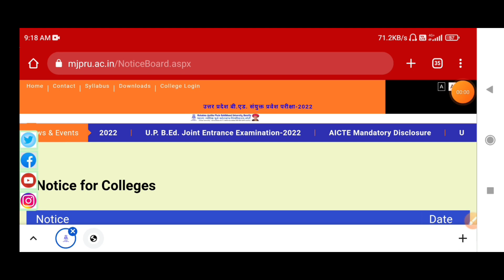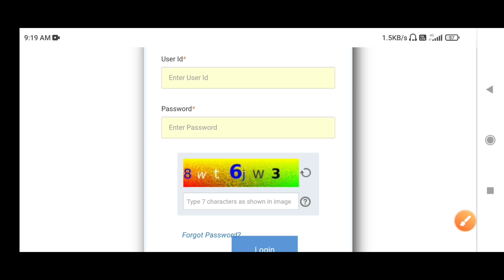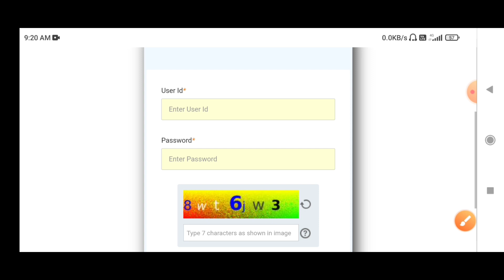UP B.ed Admit card 2022 ll up bed Admit card 2022 kaise download kare ll up b.ed 2022 Admit card.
Link पर click करके admit card download kr lo
mobile ke 3 dots pr click krke destop mode mein kr lena sabhi log

रुहेलखंड विश्वविद्यालय B.ed Updates ll up b.ed entrance exam date 6 july 2022
How to prepare up b.ed entrance exam l up b.ed entrance exam 2022 preparation l up bed Syllabus 2022

how to download up b.ed entrance exam 2022 admit card
up bed 2022 admit card
up bed exam 2022 admit card
bed entrance exam 2022 admit card
up b.ed admit card 2022
bihar bed admit card 2022

All question ask by student👩‍🎓

up bed entrance kala vrag
up bed 2022 form date bed entrance exam 2022
up b.ed 2022 application form
upb.ed 2022 application date
up b.ed entrance exam 2022 online form date
up bed online form 2022
up bed 2022 application form date
up b.ed application form 2022
b.ed entrance exam 2022 new update exam form
up bed application form 2022
up bed 2022 application form last date
upb.ed exam date
up bed 2022 application form new update

up upcoming b.ed entrance exam 2022